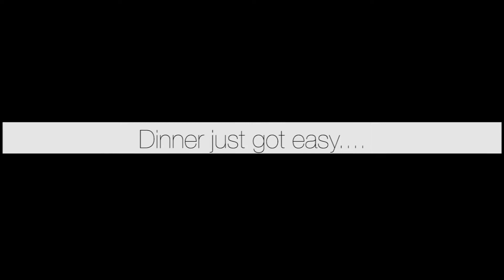I FEEL GOOD Issue 50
"The I Feel Good Weeknight Vegan Recipe Meal Plan is a practical way of transitioning to a whole food plant based diet, proven to be the most effective way to improve your health, energy and vitality.

What if each evening after a busy day you never had to think about what's for dinner again? Instead you have fresh, healthy vegan meals on the table in 30 minutes or less! Every week, your Weeknight Vegan Meal Plan arrives on your iPad - complete with five fast, fresh and simple vegan dinner recipes. Along with your recipes, you will also receive easy to watch and learn video tutorials on how to cook each meal, plus a printable shopping list of all the ingredients for dinner that week.

This week vegan meal plan recipes include:

Monday - Spanish Rice and Lentils with Tomato Olive Salad

Tuesday - Green Risotto with Mushrooms

Wednesday - Moroccan Pumpkin, Chickpea and Quinoa Tagine

Thursday - Miso Soup with Brown Udon Noodles

Friday - Arugula and Sundried Tomato Hummus on Toasted Sourdough

Also in this issue:

Neal Barnard
Tackling diabetes with a bold new dietary approach
- 5 new video tutorials showing you how to to cook each meal
- 5 new beautiful images of each dish
- 5 printable recipes with ingredients and method
- Your printable shopping list with all the ingredients you need this week, helping you save time and money.